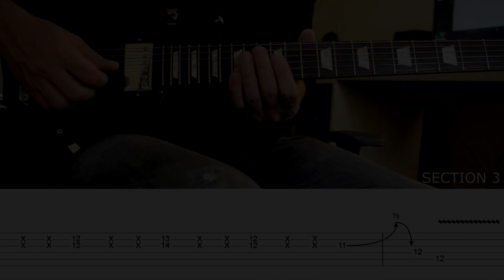Bon Jovi - Livin' On A Prayer | GUITAR SOLO LESSON | GUITAR TAB | TUTORIAL #4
Hello guys! Welcome to video lesson number 4! How to play Livin' On A Prayer guitar solo by Bon Jovi (Richie Sambora) with tabs included!
As usual, I use the practical approach, you see the demonstration and then get each section with tabs, video gets smaller and you can pause anytime to learn the licks.
**CORRECTION: TUNING AT THE BEGINNING IS E-A-D-G-B-E**

Timestamp:
Demo - 00:00
Section 1 - 00:27
Section 2 - 00:42
Section 3 - 00:54
Section 4 - 01:06
Section 5 - 01:17

Gear:
Gibson Les Paul Studio
Peavey Envoy 110 (through interface)